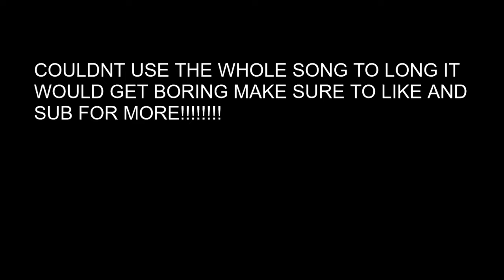NBA PLAYOFFS HYPE VIDEO MACKLEMORE & RYAN LEWIS - CAN'T HOLD US FEAT. RAY DALTON